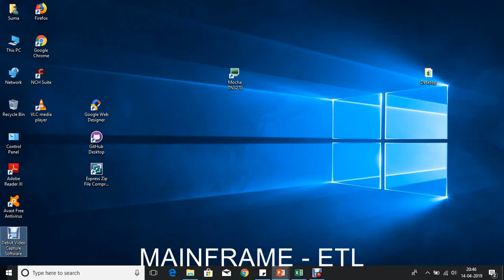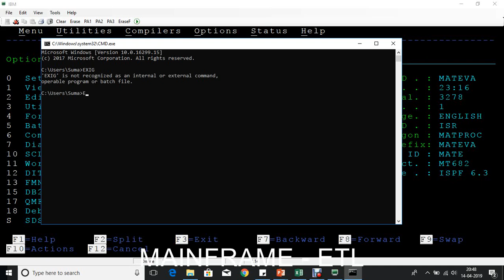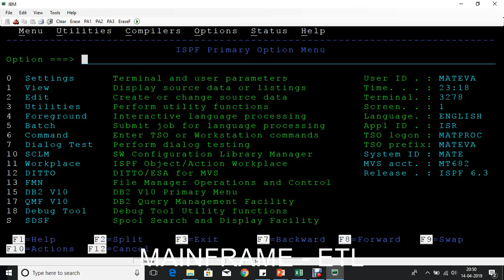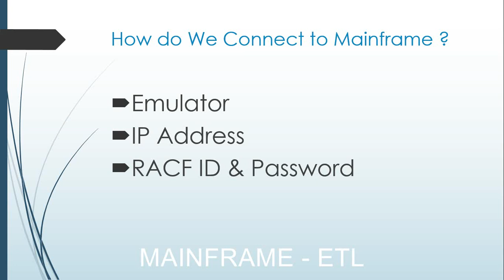Connecting to Mainframe - Mainframe ETL Testing Tutorial - Part 2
ETL is short for extract, transform, load, three database functions that are combined into one tool to pull data out of one database and place it into another database. Extract is the process of reading data from a database.

Mainframe ETL Testing Part 2,Mainframe ETL Connecting to Mainframe,In this video you will learn how to connect to mainframe system .
Check the latest updates from my telegram channel .